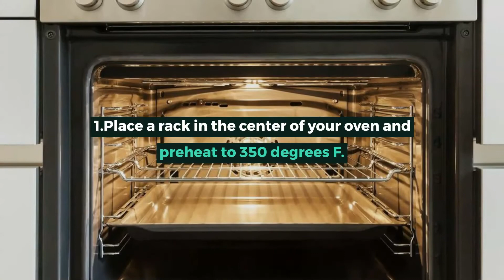Healthy Breakfast Egg Muffins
Easy and healthy breakfast egg muffins. These low-crab, freezer friendly egg muffins make a great breakfast on the go! Also perfect for your next brunch, serve along with salad and other Mediterranean favorites (see notes for ideas!)

If you like recipes like this?
If you want over 200 mediterranean diet recipes?